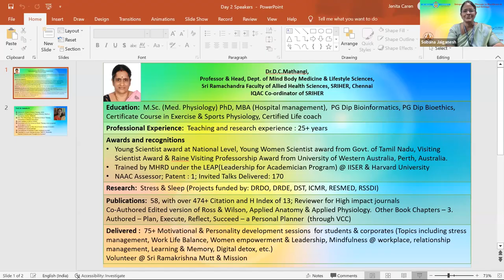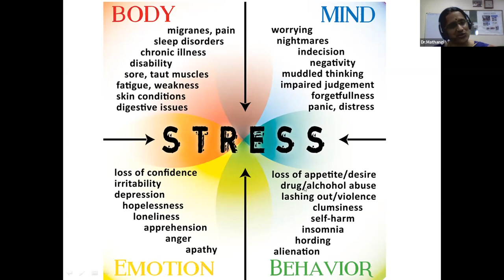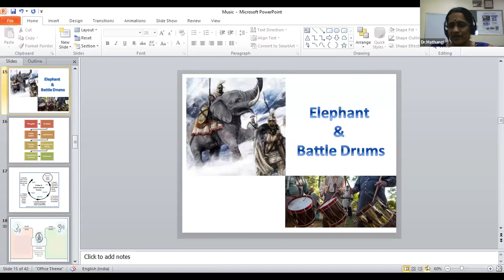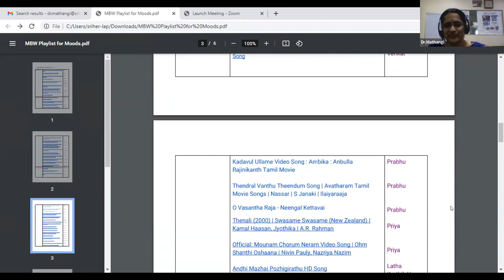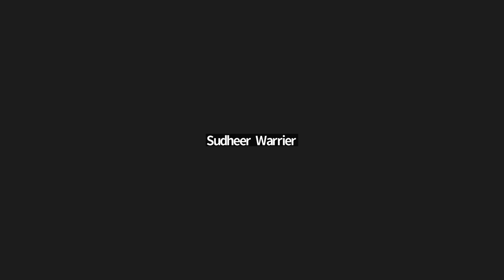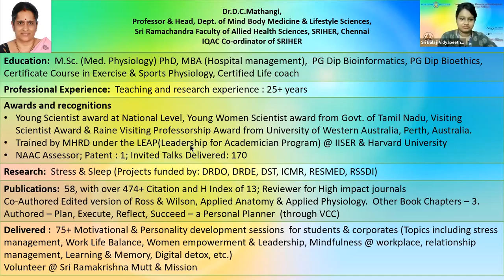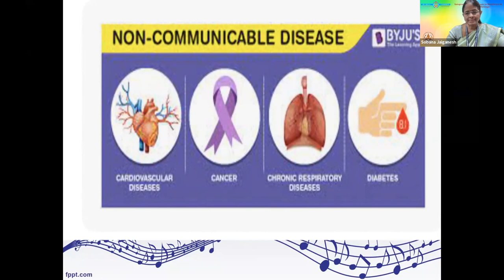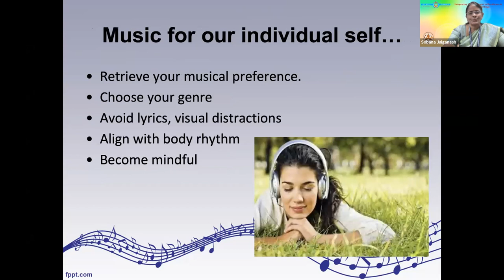Music Therapy FDP 2023- Second day sessions by Dr Mathangi and Dr Sobana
The second day of the Faculty Development program on program “Integrating Music into the healthcare and educational settings”, hosted Dr. Mathangi DC, Prof & Head of Mind Body Medicine at SRIHER, Chennai.
We would like to place our heartfelt gratitude for very clear and compact session “A basic understanding of the influence of music on stress management”. The session brought out the mechanism of Stress and the use of music in context to Stress in general and in specific situations.
The next session by Dr. Sobana R Admin I/C, School of Music Therapy, brought out very clearly the growth and development of Music Therapy at SBV in all of the dimension of Education, Training, practice and research.